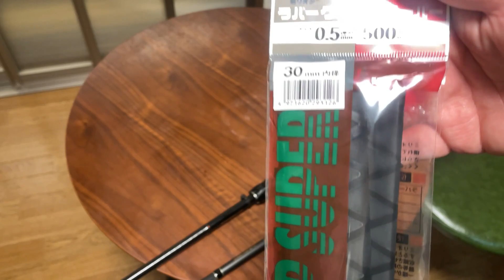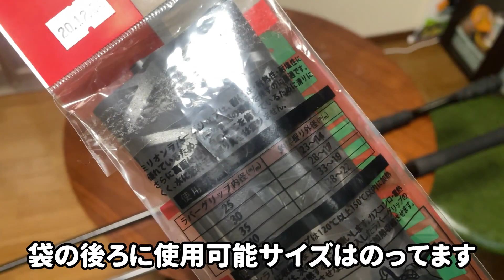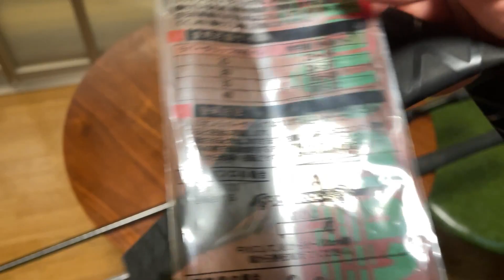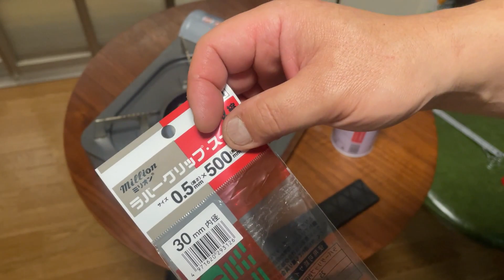【ロッドカスタム ラバーグリップ】EVAグリップがテカってきたのでラバーグリップを巻いて使用感ヨシ見た目ヨシにしました。参考になればと思います。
いつも自宅でやっている収縮チューブの取り付け方を動画にしてみました。
火を使いますので気を付けて作業をしてください。
電熱器やヒートガンなどをお持ちの方はそちらでやってもらった方が安全だと思います。
ドライヤーでもできますが１２０℃以下の吹き出しのものは収縮にムラができたりかなり時間がかるかもしれません。